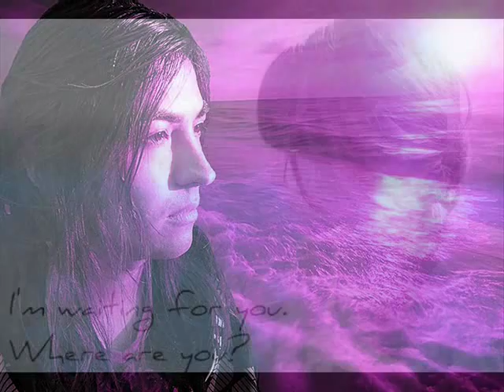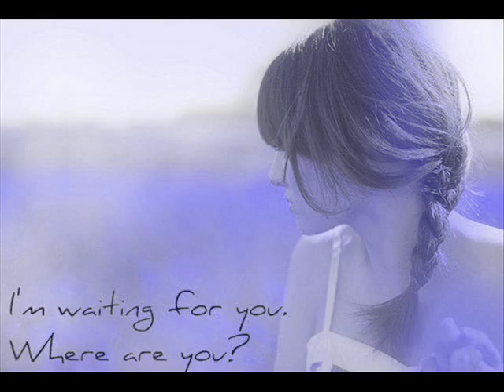Ruk Ke Jaana Aashiqui in 2011 FULL SONG